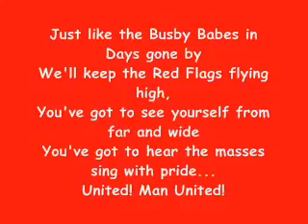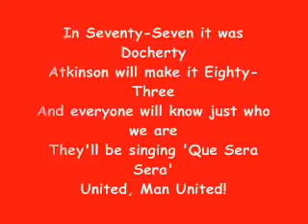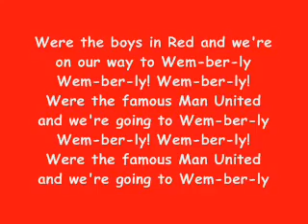Manchester United anthem